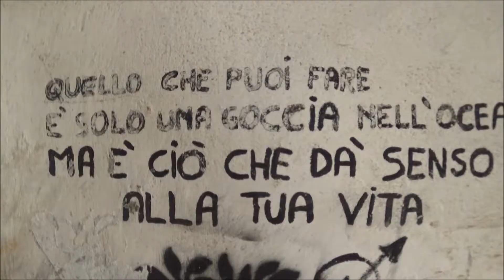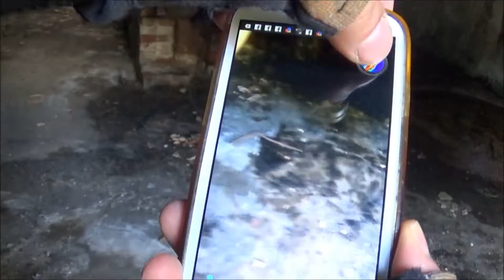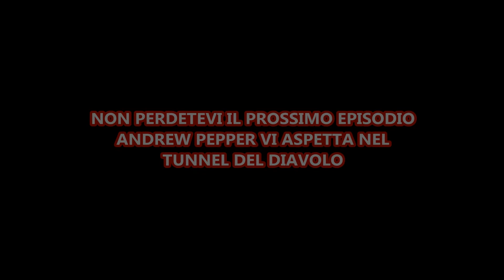2 EPISODIO | CHIEDO L' INTERVENTO AL ANGELO ARCANGELO SAN MICHELE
IN QUESTO 2° EPISODIO ANDREW PEPPER SENTE DELLE PRESENZE E' DECIDE DI CHIEDERE L' INTERVENTO AL PRINCIPE DELLE MILIZIE CELESTE PER PURIFICARE CON LA DELLA PREGHIERA DI INTERVENIRE QUEL POSTO..